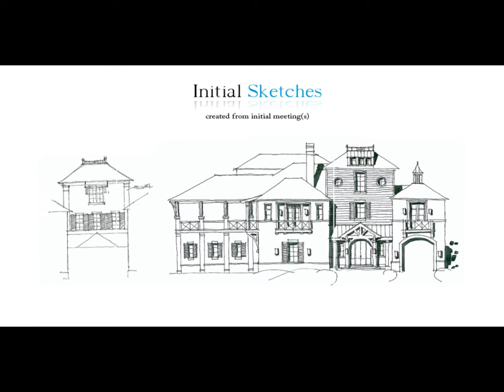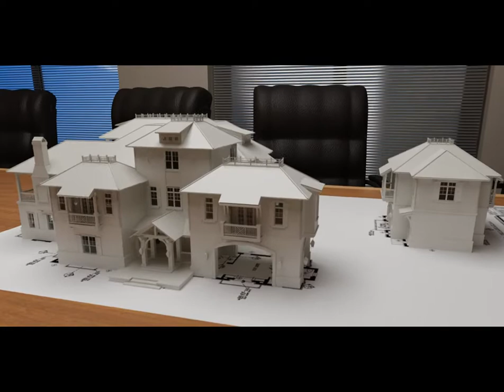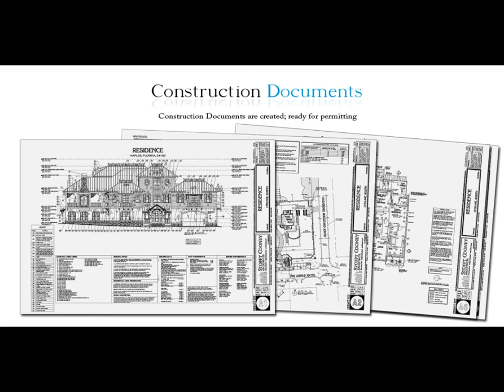Stofft Cooney Architects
Stofft Cooney Architects Promo Video - Conceptual to Actual Design Process